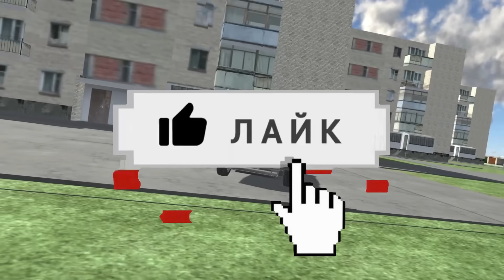СРАВНИЛ ПОВРЕЖДЕНИЯ В МОБИЛЬНЫХ ИГРАХ *с реальной жизнью*